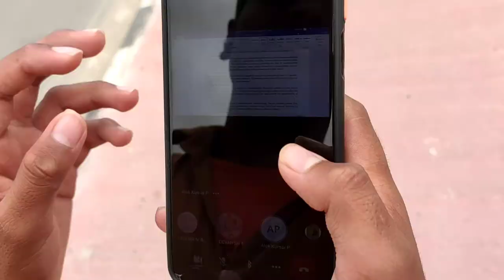Mata ka mela vlog | shahpur bamheta ghaziabad